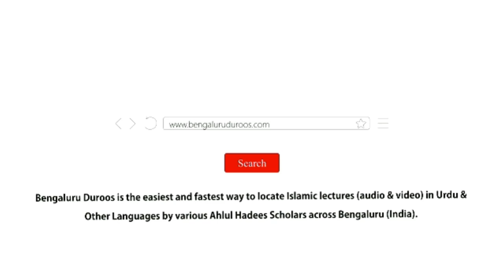Tauheen-e Risaalat Ka Jurm Aur Shara'ee Ta'leemaat | Shaykh Hafiz Abdul Haseeb Madani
Topic: Tauheen-e Risaalat Ka Jurm Aur Shara'ee Ta'leemaat

٠٠٠٠٠٠٠٠٠٠٠٠٠٠٠٠٠٠٠٠٠٠٠٠٠٠٠٠٠٠٠٠٠٠٠٠٠٠٠٠